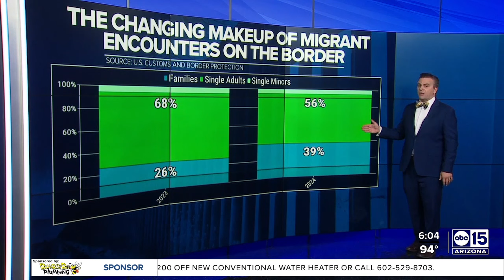Migrant encounters at the Southern border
On many nights, hundreds of migrants squeeze through poles in a border wall or climb over on metal ladders. They gather in a buffer zone between two walls with views of the night lights of Tijuana, Mexico, waiting hours for Border Patrol agents while volunteers deliver hot coffee, instant ramen and bandages for busted knees and swollen ankles.  About an hour drive east, where the moon offers the only light, up to hundreds more navigate a boulder-strewn desert looking for always-shifting areas where migrants congregate. Groups of just a few to dozens walk dirt trails and paved roads searching for agents.